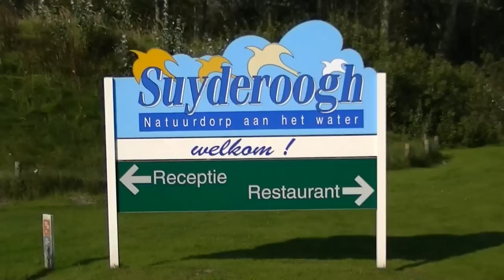Suyderoogh herfst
Suyderoogh Natuurdorp aan het water bij herfst, indrukken van het park afgewisseld met beelden van trekvogels en ganzen en doorkijkjes aan het water in de directe omgeving van het park. Zie ook